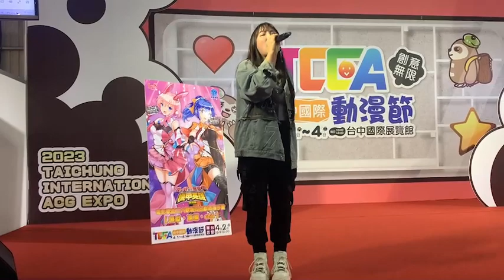2023台中國際動漫節《機甲英雄 劇場版 我與我等於無限大》中文主題曲—《光榮戰記》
2023台中國際動漫節　歌手－陳瑽現場演出